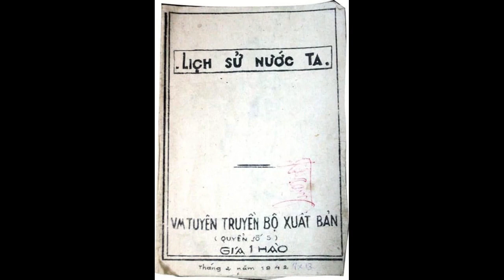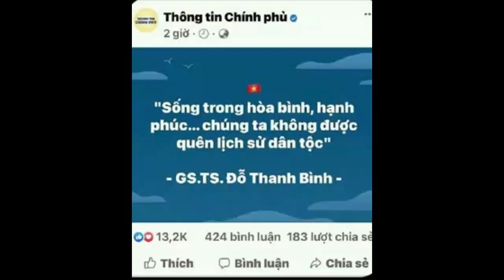CDBHB2350. Cử tri cả nước hãy lên tiếng!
Cử tri cả nước hãy lên tiếng!
Tuệ Phong